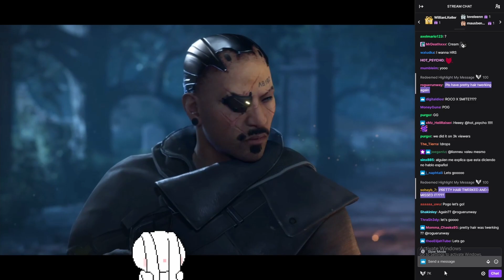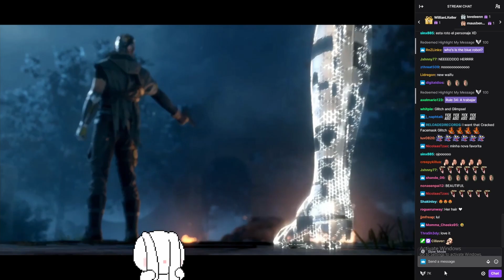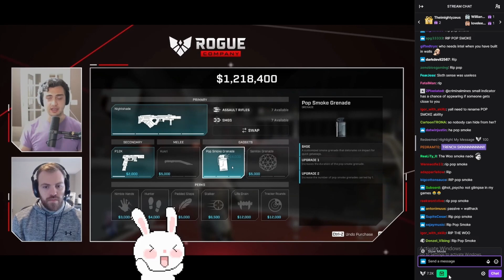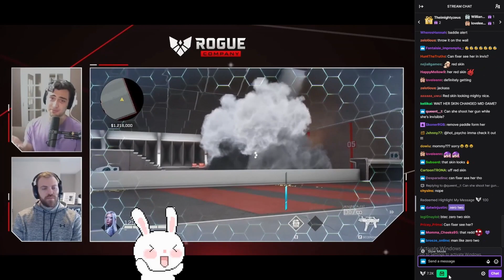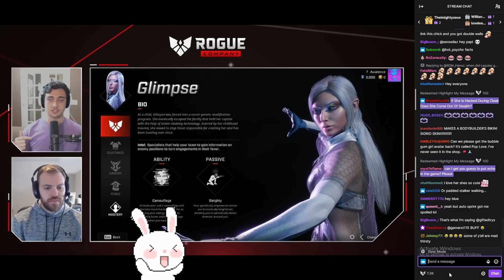FIRST LOOK AT THE NEW ROGUE GLIMPSE! | ROGUE COMPANY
►SUB GOAL: 50/50 -3/31/21   ►SUB GOAL: 75/75 -4/20/21   ►SUB GOAL: 100/100 -5/9/21
►SUB GOAL: 250/250 -9/2/21   ►SUB GOAL: 500/500 -10/4/21   ►SUB GOAL: 723/1000